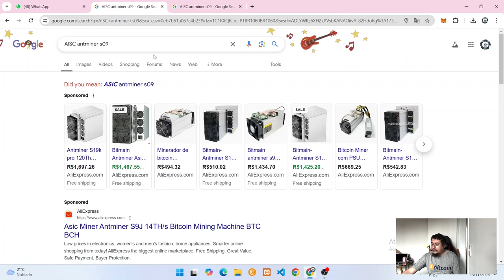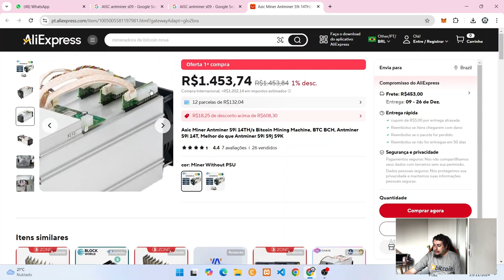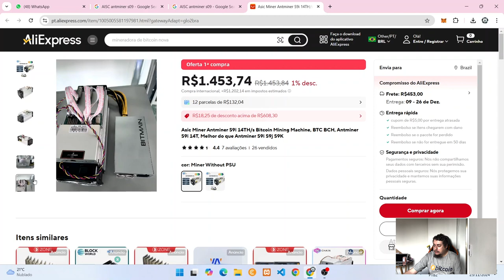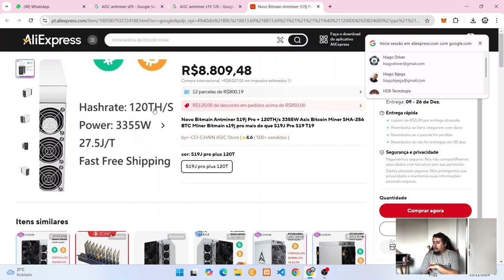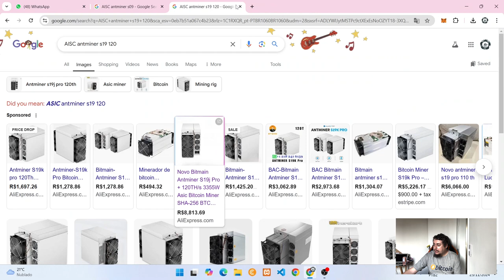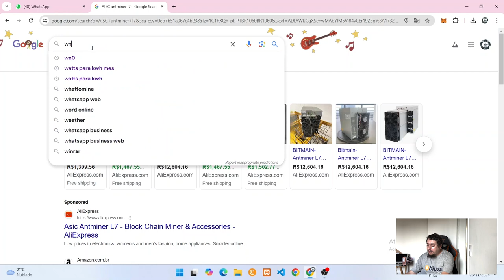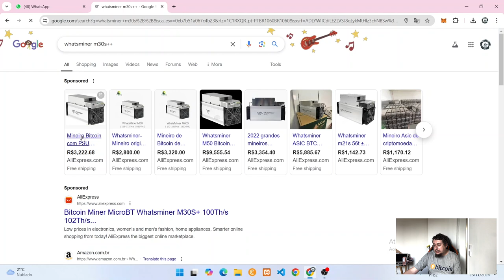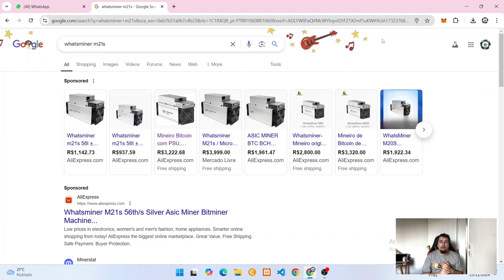O Que É Uma ASIC? Mineradora De Criptomoedas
Hoje vou explicar o que é uma mineradora ASIC de Criptomoedas